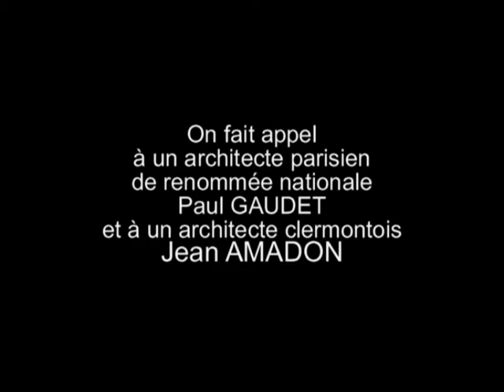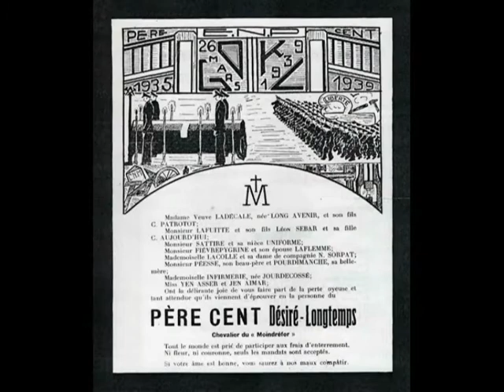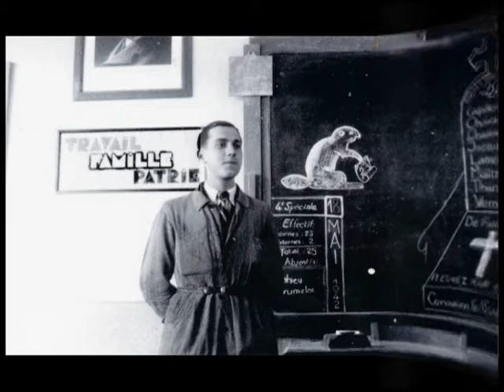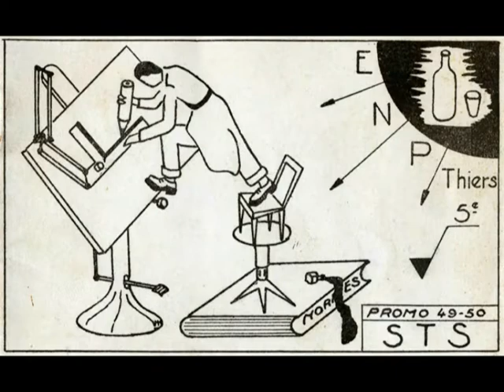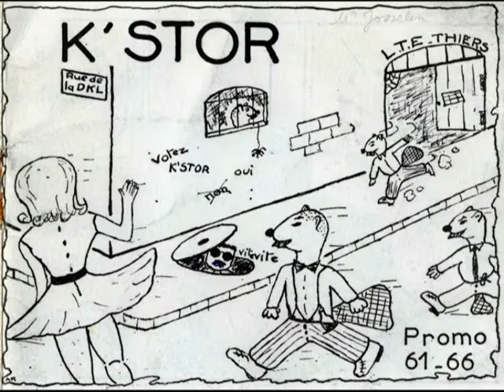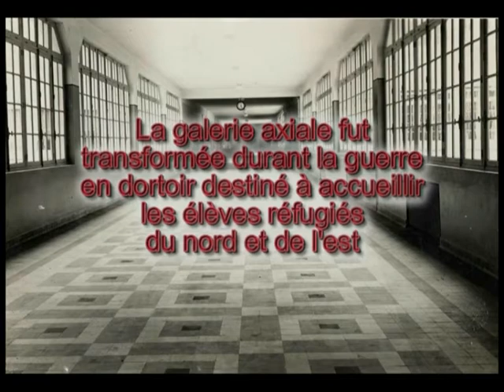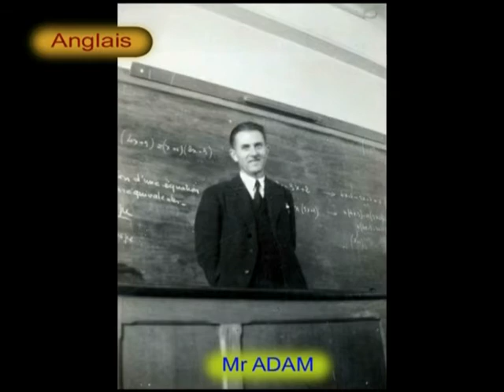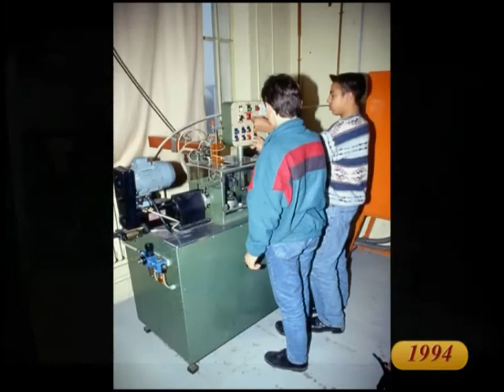LYCÉE JEAN ZAY_THIERS_Lycée d'autre fois